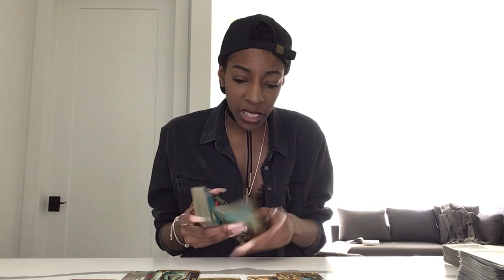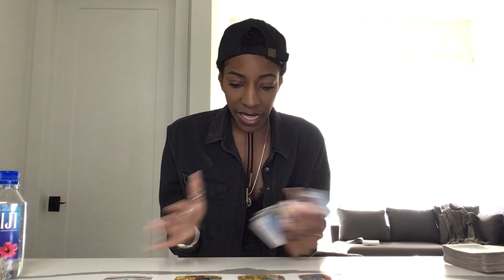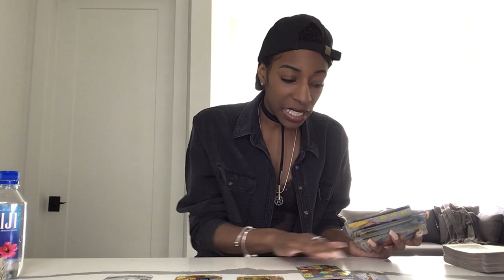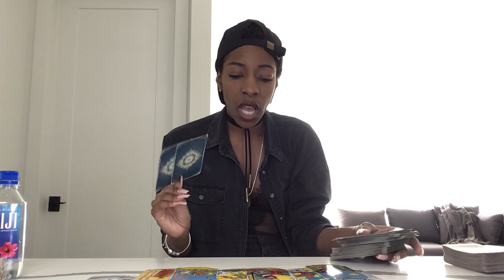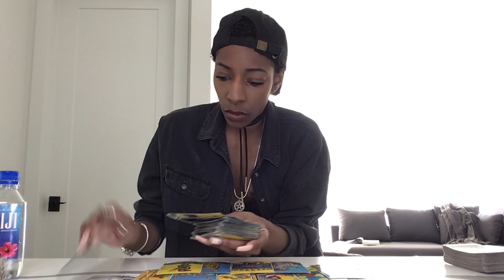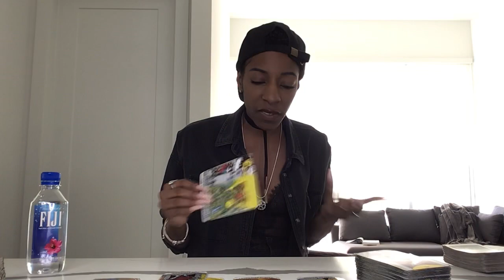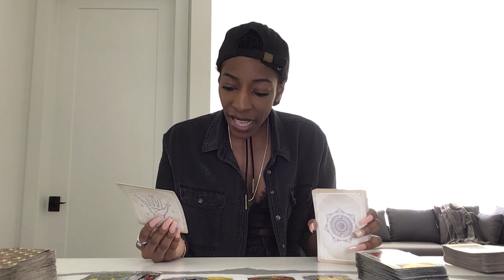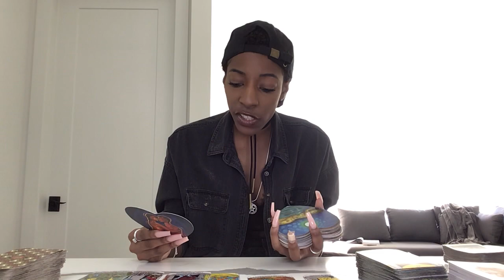♍️VIRGO ~ DECEMBER 2020 YOUR FATE “THINKING ABOUT YOU LIKE CRAZY - MAJOR ACCOMPLISHMENTS AT WORK”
PERSONAL READINGS

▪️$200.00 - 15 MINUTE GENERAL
          (WHATEVER COMES OUT)

(PLEASE SEND EMAIL AFTER PAYMENT)
(NO EXCEPTIONS)